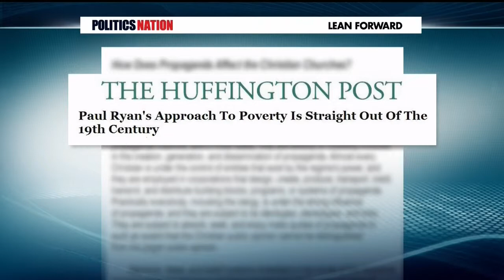HuffPost's Arthur Delaney on MSNBC